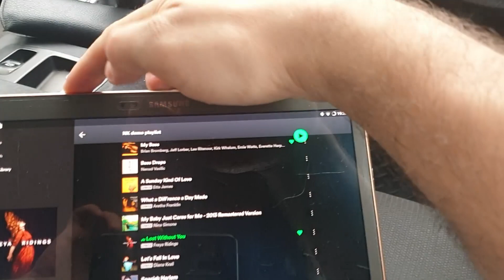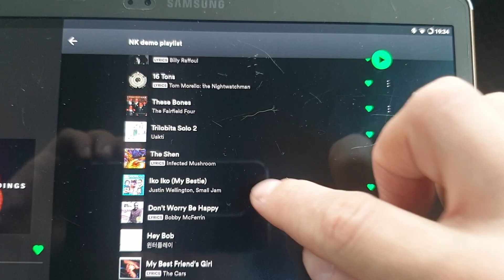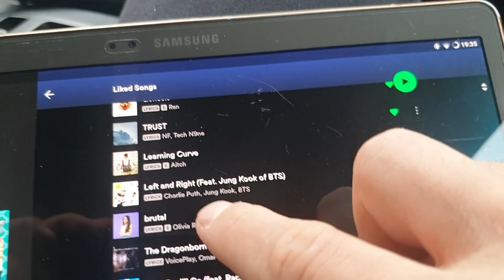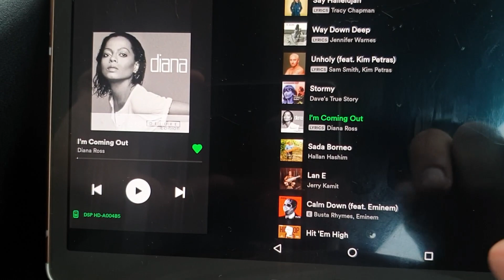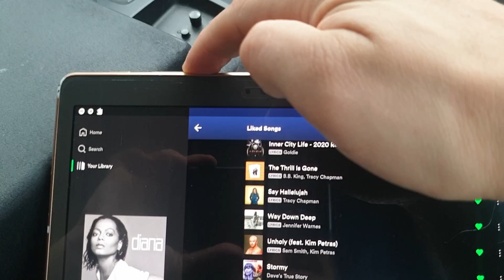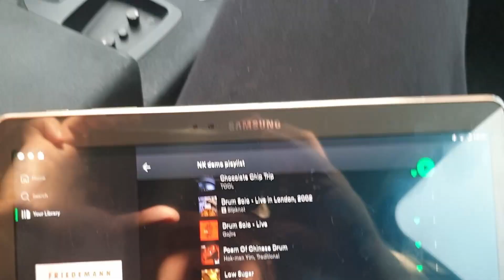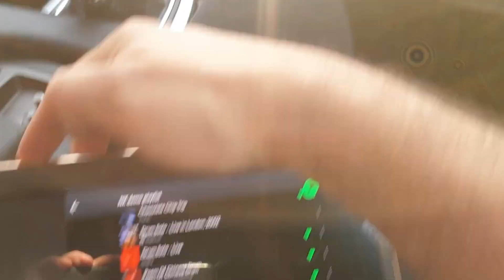Daily update (Alpine DP-65C demo)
A few songs to demo on the newely instaled and freshly tuned 2way system with Alpine DP-65C speakers and Alpine PXE-R500 DSP/amp.